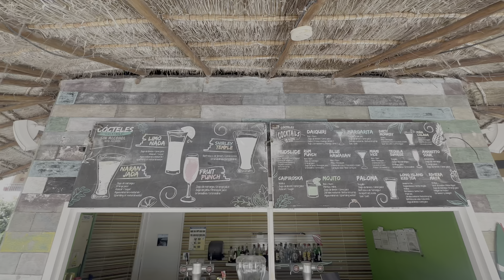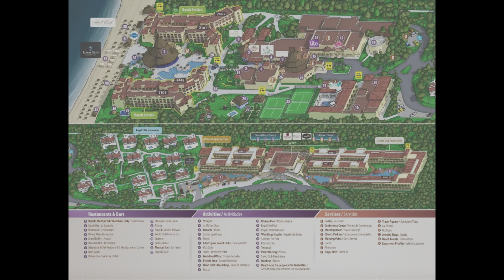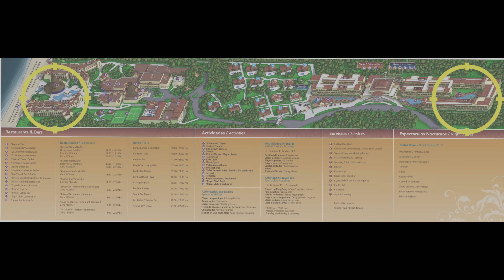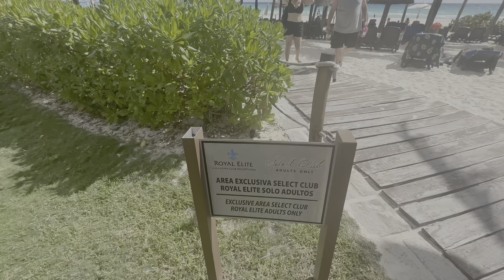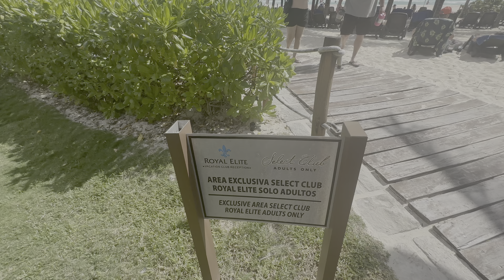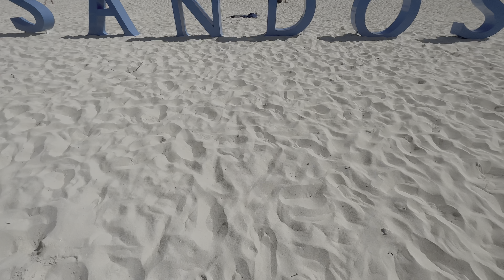Sandos Playacar is The Most BIPOLAR Hotel in Playa Del Carmen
Sandos Playacar is not five stars!  I will never stay at this Playa Del Carmen hotel again!

Sandos Playacar Beach Resort is 45 minutes from the Cancun airport.  Playacar is an exclusive gated community one mile south of downtown Playa Del Carmen.  The Playacar region in Playa Del Carmen has some of the best hotels, beaches, and vibes in the Riviera Maya region.

One of the most popular hotels in Playa Del Carmen, Sandos Playacar Beach Experience Resort is an all-Inclusive hotel in Playa del Carmen with both family and adult sections. Sandos Playacar is ideally located on a magnificent white sandy beach in the gated community of Playacar, within walking distance to downtown Playa and Fifth Avenue.

After this stay, I wish I would've stayed longer at Riu Palace Mexico, or switched to Riu Tequila, or at least tried Sandos Caracol.

But I chose Sandos Playacar because of all of these features:

Beach: Drinks, games and relaxation on the area’s biggest beach.
The wide and extensive stretch of white sand beach lies next to the calm and clear Caribbean Sea: one of the best beaches in Playa del Carmen! Here, you’ll find volleyball, sand castles, Zumba lessons and simple relaxation. Agave Blue Bar offers beachside service with drinks and snacks in the mornings and afternoons. Food, drinks and the warm Caribbean sun, welcome to Mexico!

Adult Pool & Activities:
Exclusive amenities for adults and Select Club guests. Adults staying at the Sandos Playacar Beach Experience Resort are presented with a collection of activities and services for a more private stay. From an adults only gourmet restaurant to our large Select Club pool and swim-up bar, you’ll find it easy to escape routine.

Biking & Walking Paths:
Take a ride through the private community of PlayacarSituated on the southern edge of Playa del Carmen, the masterfully designed community of Playacar offers bikers, joggers and walkers the perfect spot to enjoy a stroll while admiring lush green jungle and Mayan ruins. A 10-minute bike ride will take you to exciting 5th Avenue, known for its restaurants, shopping, cafes and people watching.

Family Activities:
A little something fun for every member of the family. The resort’s assortment of family activities is sure to be enjoyed by all. Water, beach, nighttime and daytime activities come together to offer an unforgettable vacation experience. Our friendly entertainment staff is on hand each day to make sure the entertainment and fun never stop.

Fitness Center:
A fully equipped 3,750 square foot gym by Life Fitness. Enjoy our fully equipped gym with modern Life Fitness equipment. The gym offers a variety of cardio and strength machines, spinning and yoga classes along with views of our spa’s relaxing hydrotherapy area. For travelers looking to get in some good workouts while away, this is the place.

Kids Club:
Activities and entertainment for kids and young adults. Children and young adults will have a chance to make new friends and have some fun while parents can head out on an adventure of their own. Each club is supervised by our trained and professional staff. Children will have a blast at the Kids Club with a playground area, a tree clubhouse, crafts, sports and more throughout the day. Meanwhile, teens will find their very own place to hang out with arcade games, video games, a soft drink bar and a dance floor.

Spa Sandos:
Take a vacation from your vacation with a visit to Spa Sandos. Step into luxury at Spa Sandos. This unique and environmentally friendly escape has relaxing health and beauty treatments created for spa enthusiasts. Indulge in any of our intriguing massages or spend an afternoon in our open-air hydrotherapy area.

GOOGLE MAPS & GOOGLE REVIEWS
Sandos Playacar Beach Resort

Chapters:
0:00 - Intro
0:48 - Sandos Playacar Room Tour
1:58 - Le Gourmet (French Restaurant)
3:24 - Sandos Playacar Adult Pool
4:25 - Blue Moon (Snack/Buffet Bar)
5:30 - Sandos Playacar Hotel Map
6:10 - Fogo de Janeiro (Brazillian Steakhouse)
7:30 - Irony & Cupcakes
8:30 - Nature & Animals
9:25 - Sandos Playacar Hotel Tour
10:33 - Gourmex (Mexican Restaurant)
11:48 - Sandos Playacar Bamboo Island
12:20 - Sandos Playacar Beach & Ocean
13:33 - Festival Grand Buffet
14:14 - Main/Family Pool
15:30 - This Hotel Is Bipolar
17:10 - Sandos Playacar Nightlife
18:12 - I've Been Overly Fair